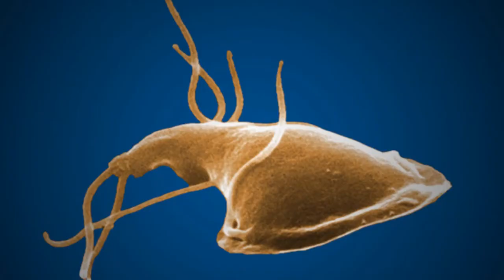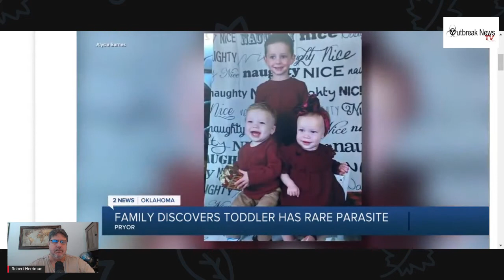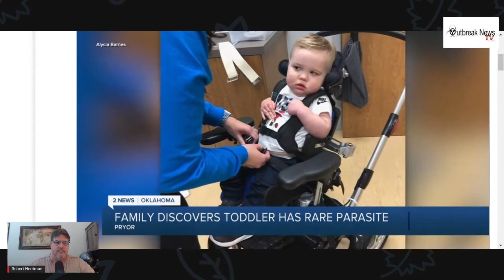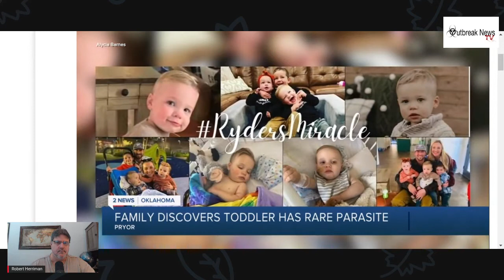Raccoon roundworm case reported in Oklahoma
There is a recent reported of a toddler from Pryor, Oklahoma who contracted the raccoon roundworm, Baylisascaris procyonis.

Here I look at the news report and discuss the parasite briefly.